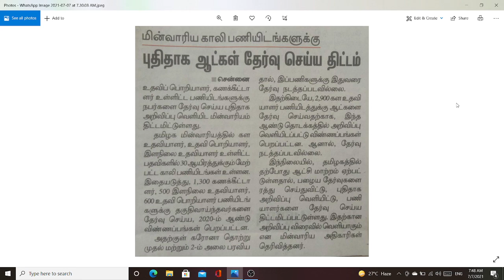TNEB RECRUITMENT 2021 | ASSESSOR | FIELD ASSISTANT | TNEB AE | TNEB JA | TNEB NOTIFICATION 2021 NEWS